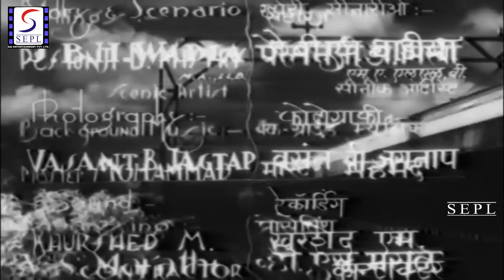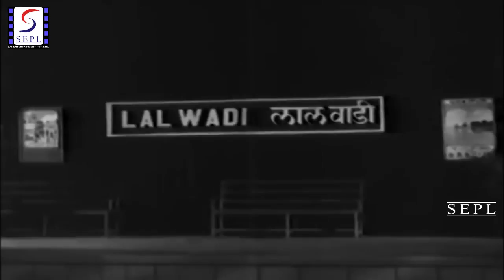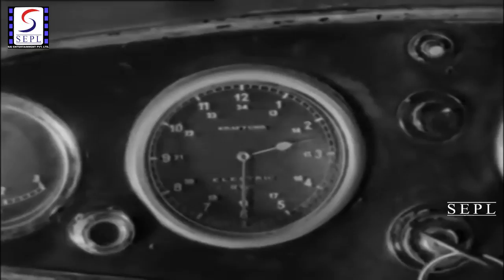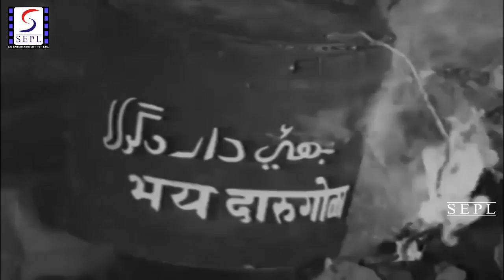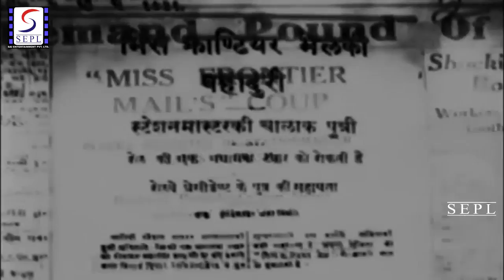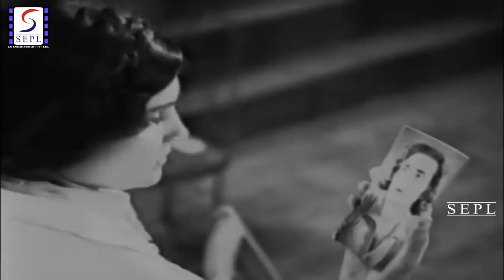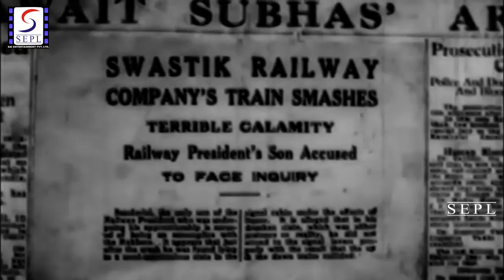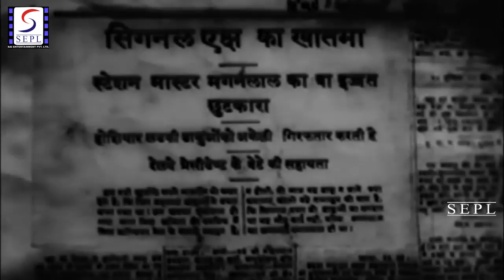Miss Frontier Mail (1936) Full Movie | मिस फ्रंटियर मेल | Fearless Nadia, John Cawas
Watch MissFrontierMail 1936 Superhit Action movie.
Starring Fearless Nadia, John Cawas, Sardar Mansoor, Gulshan and Munchi Thoothi.
Directed by Homi Wadia
Produced by Wadia Movietone

Director: Homi Wadia
Main Cast: John Cawas, Nadia, Sardar Mansur, Sayani.
Genre: Action
Banner: Wadia Movietone
Release: 1936

Synopsis: Savita, aka Miss 1936, is an amateur hunter while her brother Jayant is an amateur film-maker. Their father, Maganlal, is arrested for the murder of a station-master. He is defended by their uncle Shyamlal, who is in fact the mysterious Signal X. Shyamlal causes a major train smash-up so as to promote his new airline. He then implicates the hero Sunder, son of the railway president, in the crime. Savita overcomes the nasty Signal X, whose henchmen are caught on film by Jayant as they sabotage a bridge. Nadia indulges in extensive fist-fights, set to heavy sound effects, and a famous hand-to-hand battle alongside Sunder atop a moving train.